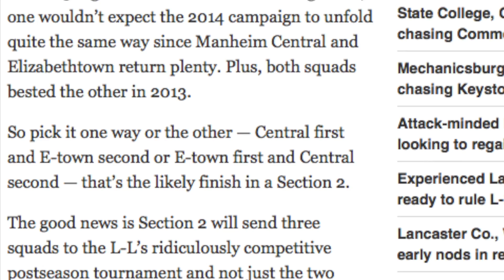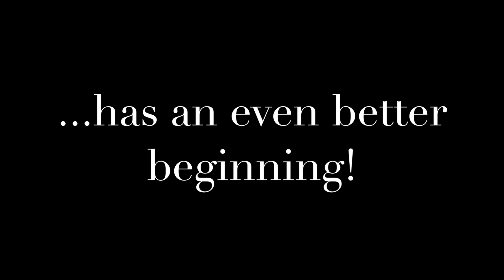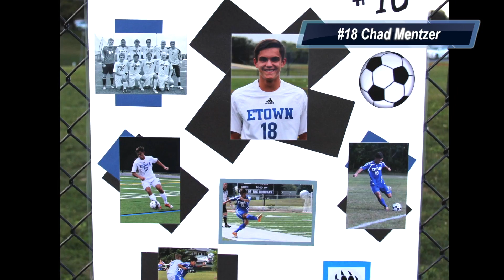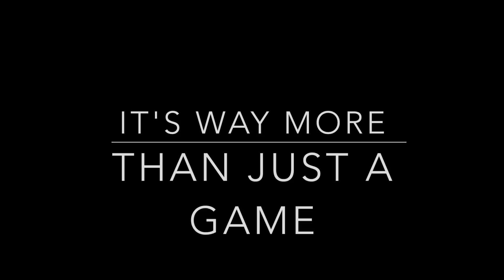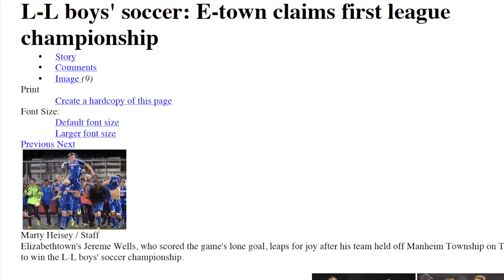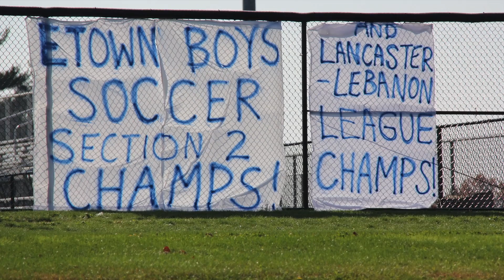2014 Boy's Soccer Video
This video is about 2014 Boy's Soccer Video